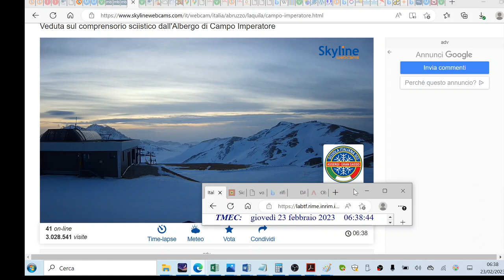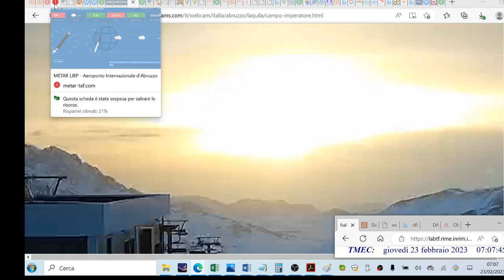Levata del Sole del 23 febbraio 2023 dal Gran Sasso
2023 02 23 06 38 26
nubi